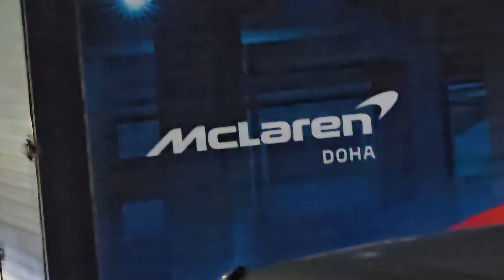bahut mahangi gadi Doha Qatar Rahabar Shekh